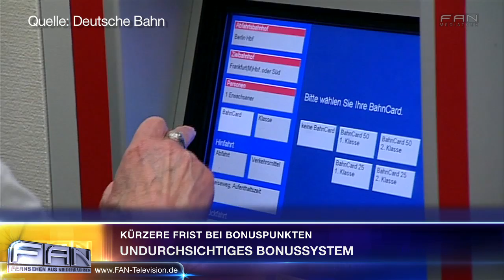Kürzere Frist bei Bonuspunkten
Das Jahr hat 365 Tage. Normalerweise. Nicht aber bei der Deutschen Bahn. Das Verkehrsunternehmen rechnet zulasten seiner Vielfahrer lediglich mit 360 Tagen. Das verärgert nicht nur treue Kunden, sondern ist nach Ansicht von Juristen auch rechtlich fragwürdig. Die Werbesprüche für das Bonusprogamm der Bahncard klingen verlockend: Ab 2000 gesammelten Statuspunkten innerhalb eines Jahres kommen Sie in den Genuss exklusiver Servicevorteile, heißt es im Internet-Auftritt der Bahn AG. Warum das Unternehmen mit lediglich 360 Tagen rechnet ist nicht bekannt. Die Kunden sind darüber allerdings sehr verärgert. DAS PHANTOM DER OPER ist das erfolgreichste Musical aller Zeiten. Erfolgskomponist Lord Andrew Lloyd Webber erzählt nun die bewegende Geschichte in einer faszinierenden Fortsetzung des Musicals weiter: LIEBE STIRBT NIE. Heute Abend wird sie im Stage Operettenhaus Deutschlandpremiere feiern.

27313 Dörverden